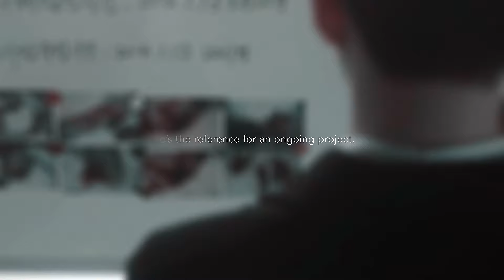save me | au.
READ: keep in mind to change the quality settings to the highest quality (1080p) for a better experience watching!

One of my favourite categories of fan vids is crossover/au edits. I think they’re the most fantastic things in the world, and I deeply admire the creators who make them! I’m currently on thr journey of learning how to make them, and this is my first official shot at it! I hope you guys like it ♥️